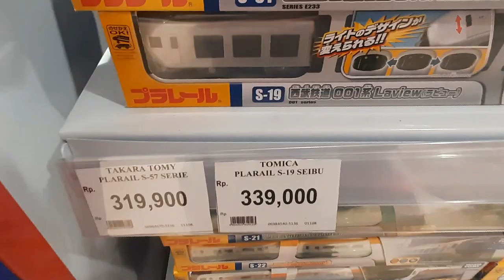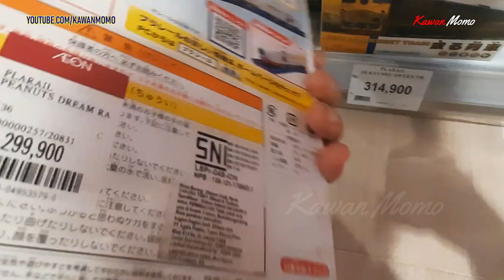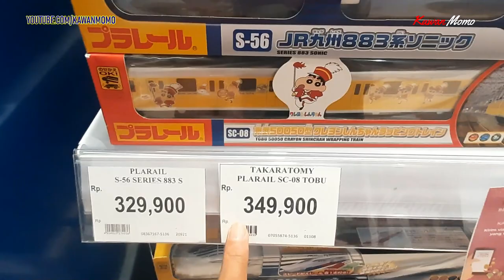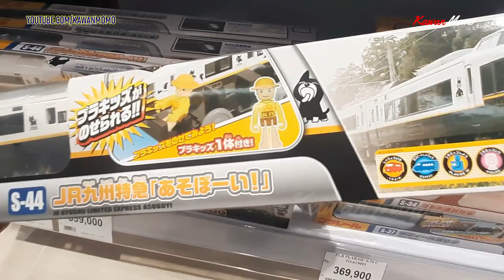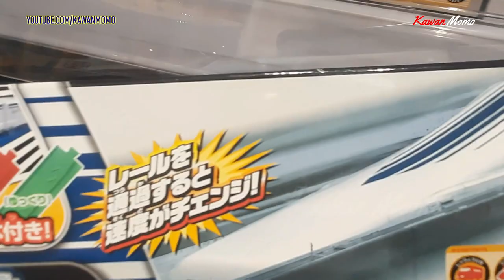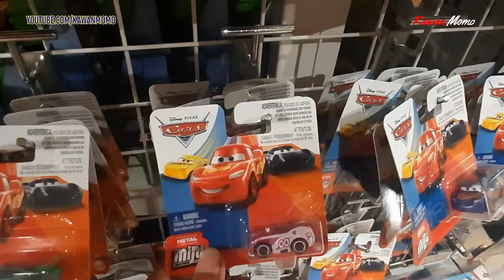Hunting Diecast Kereta Api di AEON Mal Sentul || Koleksi Mainan Kereta Listrik Banyak Sekali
Hunting Diecast Kereta Api di AEON Mal Sentul || Koleksi Mainan Kereta Listrik Takara Tomy TOMICA Banyak Sekali.